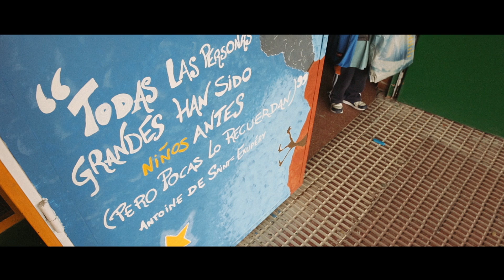Smartick en colegios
Smartick es un método online de aprendizaje de matemáticas para niños de 4 a 14 años. En este vídeo mostramos su implantación en centros educativos a través de cuatro colegios que utilizan Smartick todos los días en clase, como parte de la asignatura de matemáticas.